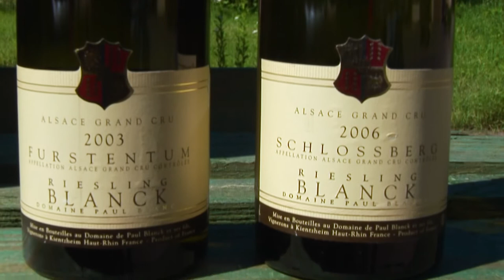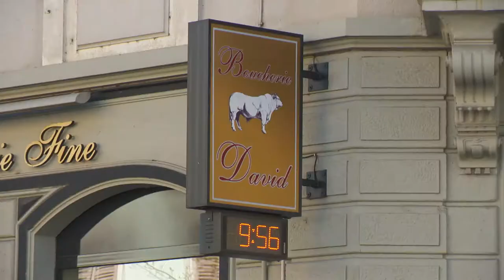The Best of Taste Le Tour with Gabriel Gate s15 ep299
"Bonjour and welcome to the best of Taste le Tour.
Today we feature the original gastronomy of Alsace the native region of our good friend and talented Sommelier Christian Maier."
Well this is an amazing part of France, we are here in the heart of Alsace, it is surrounded by vineyards with a high concentration of wine growers. However one wine grower stands on its own, it is the superstar of Domaine Paul Blanck and we have with us Frederick Blanck from domaine Paul Blanck.
So Frederick, what makes this place so special?
An important thing for wine making is the climate, the soil, that’s the two very important things. And of course lots of love.
After five years our favourite sommelier had appeared on more than one hundred shows.
This is the very picturesque village of Kaysersberg in the stunning wine and food-growing region of Alsace at the border of Germany.
Fruit trees abound in this splendid agricultural landscape and farmers have a long tradition of making clear fruit spirit.
"The Alsatians love their meat and charcuterie.
David Boespflug is a very skilful local butcher-charcutier who was awarded the title of ‘un des meilleurs ouvriers de France’ one of the best butchers in France."
"Le rôle du boucher français c'est déjà de bien choisir ses viandes.
A French butcher’s role is to select the meat carefully."
"Une fois qu'elle a été choisie et arrivée à un certain âge, et bien on la laisse mûrir dans un frigo.
Once the meat has reached the right age, we leave it to mature in the fridge."
"Et ensuite on la désosse, on la transforme pour pouvoir la présenter au mieux dans l’étalage.
Then we debone it, transforming it so that it can be displayed appealingly."
His meat is superbly selected, looks tender and in the French tradition, the fat, nerves and gristle have been removed.
"L'incontournable spécialité en Alsace c'est, bien entendu, la choucroûte qui est en faite cuisinée au vin blanc avec des épices.
Alsace’s quintessential speciality is sauerkraut. It is cooked in white wine with spices. "
"Et en garniture nous mettons donc de la charcuterie et, bien entendu, du lard fume.
It is served with charcuterie and of course smoked bacon."
"Nous faisons également des produits en croûte. C'est une spécialité régionale,
We also make pastry dishes, another regional speciality."
"Pâté en croûte, friands de viande, Fleischnacka,
Pâté en croûte, sausage rolls, Fleischnacka."
"et également nous faisons du jambon braisé.
And we also make braised ham"
This ham smells so good, I must taste it.
Yum!  There is some crackling.
Gratin de Fruits Rouges   Red Fruit Gratin
This attractive red fruit gratin with a Pear Williams liqueur is an outstanding dessert.
First, I place some raspberries, blackberries, blueberries and pieces of strawberry in four individual gratin dishes.
"Then, I drop two egg yolks in a bowl over a hot bath.
I add 30 grams of caster sugar and two tablespoons of the delicious pear liqueur, then I beat this preparation until light and foamy."
Next, away from the heat, I fold in half a cup of whipped cream.
 "In order to keep this preparation very light, I mix the cream very gently."
I spoon the creamy mixture over the fruits and dust with icing sugar, then put the dessert under the grill for a few minutes until the top is lightly golden.
I love to garnish this luscious gratin de fruits rouges à l'eau de vie de Poire Williams with a little bunch of red currants.  Yum!
In our next best of Taste le Tour I promise the best butter, the creamiest cream and fantastic fromages.